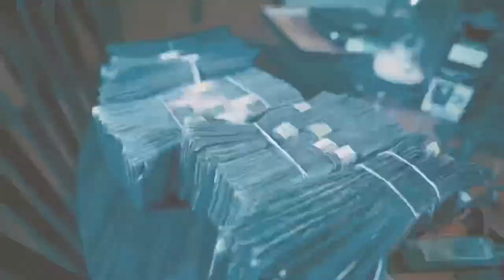(FREE) Icewear Vezzo Type Beat “ Drank “ (Prod. KamGoKrazy)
(HARD) Icewear Vezzo, Detroit Type Beat
(Prod. KamGoKrazy)